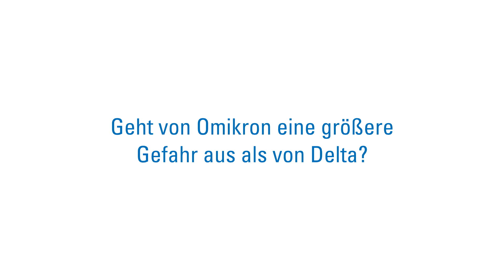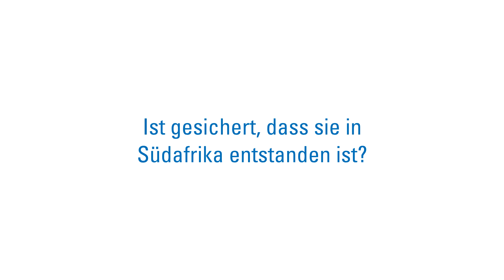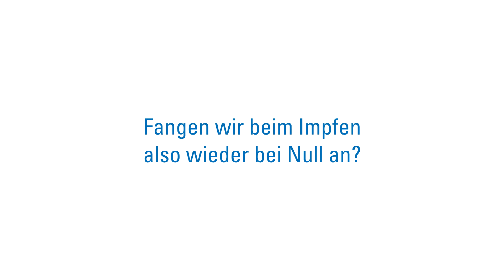Einschätzung von UKM-Virologin: Wie gefährlich ist die neue Omikron-Variante B.1.1.529?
Auch in Europa tauchen immer weitere Fälle der neuen Omikron-Variante des Coronavirus auf. "Wir müssen die Situation genau beobachten, denn wir wissen einfach noch nicht, was diese neue Variante uns bringt: Wir wissen nicht, wie stark sie sich ausbreiten wird, wir wissen nicht, wie stark sie krankmacht, wir wissen nicht, ob sie einen starken Immun-Escape hat", erklärt Dr. Linda Brunotte, Virologin am Institut für Molekulare Virologie am UKM. Studien legen nahe, dass Omikron die Immunantwort bereits Genesener umgeht, sodass eine erneute Infektion möglich ist. Dann sprechen Virologen von einer Immun-Escape-Variante. Ob die vorhan-denen Impfstoffe angepasst werden müssen, wird derzeit getestet.

0:00 Coronavirus-Variante Omikron
0:07 Geht von Omikron größere Gefahr aus?
0:40 Was wissen wir über den Ursprung von Omikron-Infektionen?
1:00 Ist gesichert, dass sie in Südafrika entstanden ist?
1:17 Was genau ist das Neue an der Omikron-Variante?
1:48 Was bedeutet die Vielzahl an Mutationen im Spike-Protein?
2:17 Was passiert im Falle eines Immun-Escapes?
2:37 Macht es die neue Variante erforderlich, die Impfstoffe anzupassen?
3:12 Fangen wir beim Impfen wieder bei Null an?
3:31 Booster-Impfung nach wie vor sinnvoll?
3:53 Krankheitsverläufe mit Omikron
4:33 Funktionieren PCR- und Antigentests auch bei Omikron?
5:05 Was empfehlen Sie aus virologischer Sicht zur Eindämmung von Omikron?
5:28 Langfristige Perspektive des Coronavirus